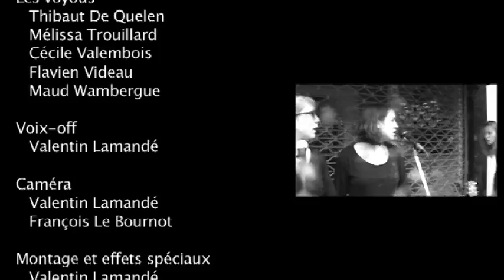Riboul 2011 - Deuxième déambulation